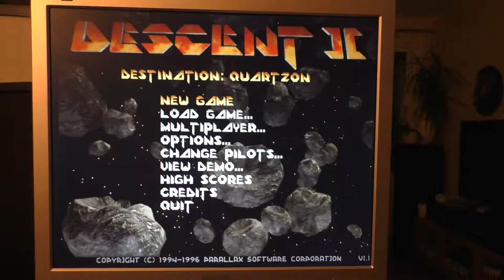Descent II under the Orchid Voodoo 1 (Righteous 3D!)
Just a quick demo: I finally got the 3dfs glide drivers working thanks to this site:

This machine is my current restoration project:
- P1 233MHz
- 64M RAM
- 3c095b NIC
- 20G ATA66 Hard drive (or is it 40G?), FAT32-formatted
- Matrox Mystique 220 + Rainbow Runner
- Righteous 3D Voodoo1 (4M)

- Unknown version of 3dfx / Glide:
  This was recorded prior to upgrading the driver, and I suspect that's why there are some texture artifacts.

Amazing!